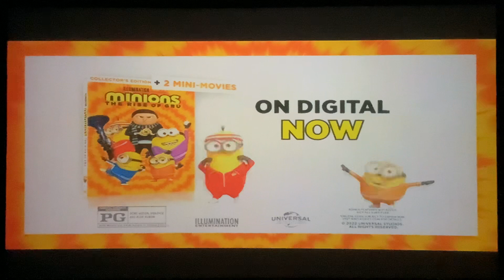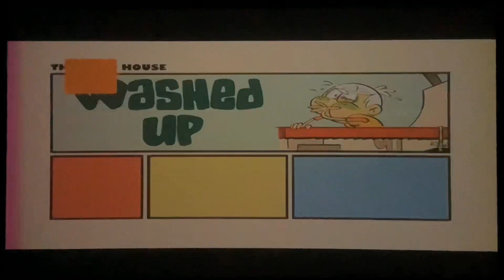Nickelodeon Commercial Breaks #1 (August 31, 2022)